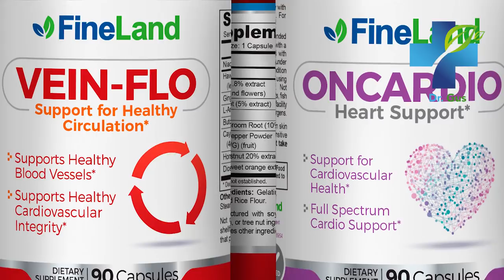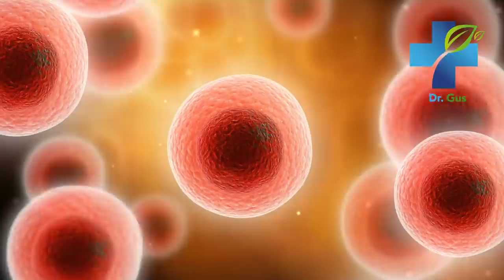Eat Blueberries Every Day - Blueberry Health Benefits - A Superfood That Changes Your Health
Blueberries for everything! These are some of the most impressive health benefits and properties of blueberries for your health. In this video I will reveal what blueberries are for and how you can use them at home to improve your health. Do not miss it!

blueberries,
Dr. Gus,
blueberries,
berries,
strawberries,
Benefits of blueberry,
blueberries,
blueberry properties,
circulation,
cholesterol,
Cancer,
breast cancer,
prostate cancer,
heart,
constipation,
aging,
skin,
view,
lose weight,
weightloss,
memory,
Alzheimer's,
parkinson,
diet,
benefits of blueberries,
blueberries properties,
properties of blueberries,
natural medicine,
home remedies,
treatments,
supplements,